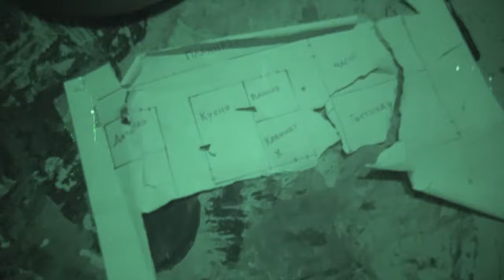КОРЕШ НА ХОРРОР КВЕСТЕ (УГАР)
Твич каналы ребят :
ЛУЧШИЕ МОЕНТЫ С КАЗИКА (paradeevich, WHOPLOHOYPAREN, JOJO)